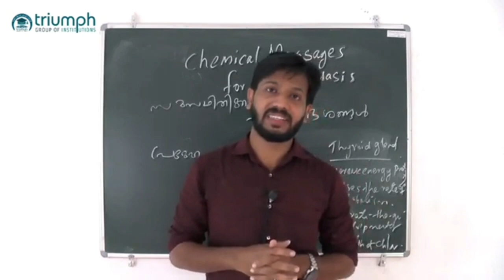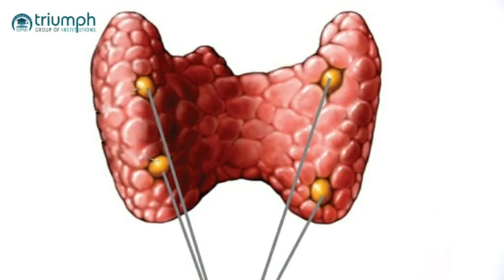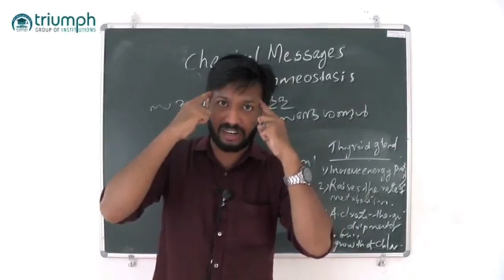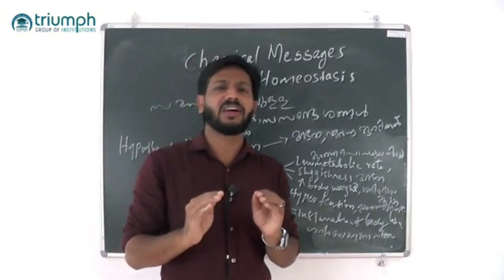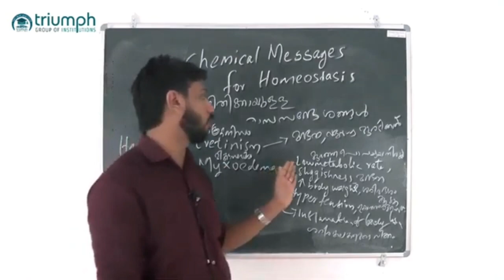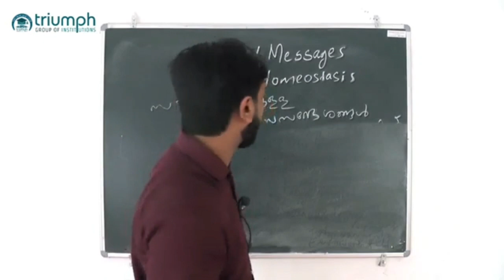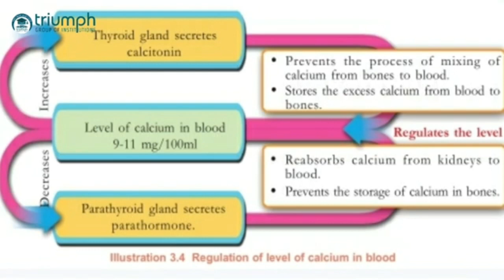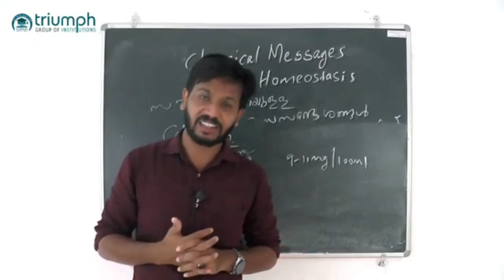TRIUMPH TUITION|DAY 41| BIOLOGY